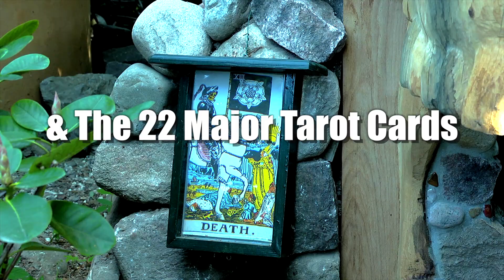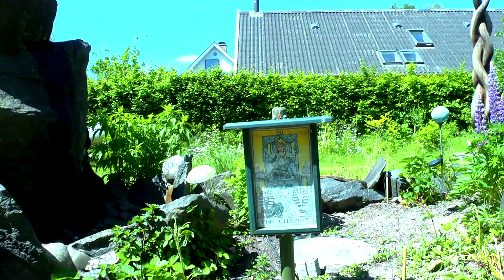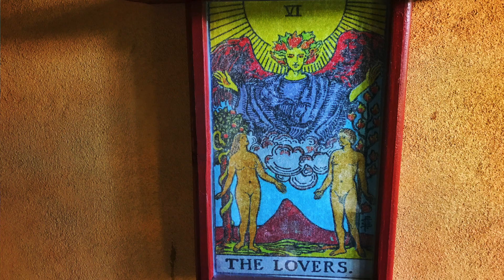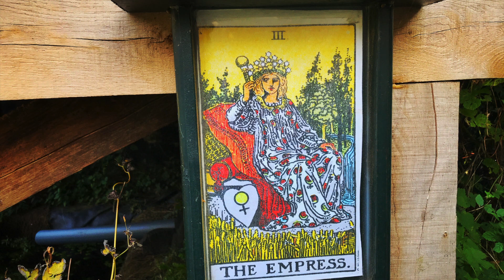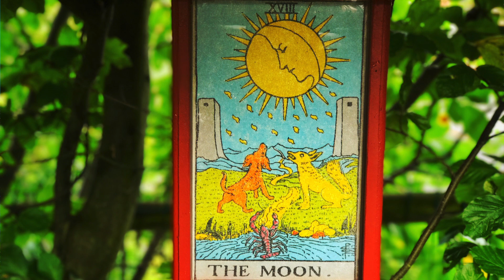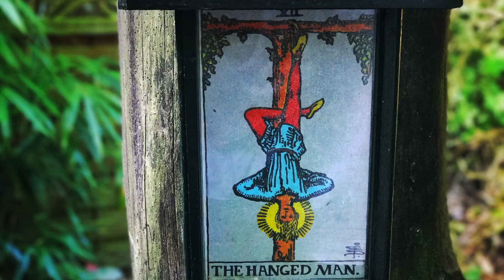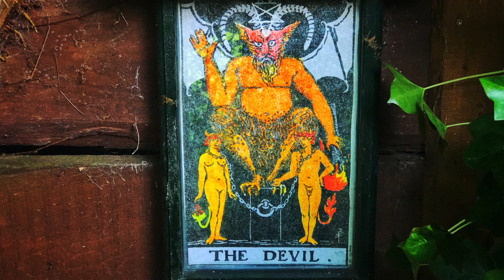The Magic Garden & The 22 Tarot Cards Major Arcana - Introduction - Jacob Moth & Derek Seagrief